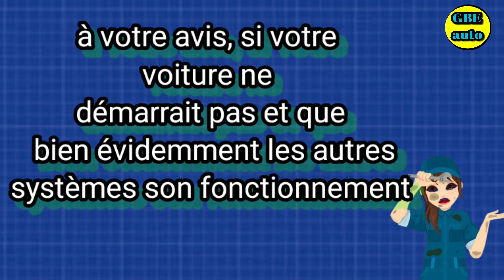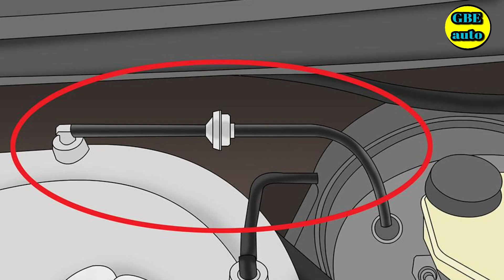Automobile: reconnaître une courroie ou une chaîne de distribution qui a lâché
Dans cette vidéo vous retrouverez les techniques et les astuces dans le contrôle d'une courroie ou d'une chaîne de distribution coupée.

▬▬▬▬▬▬▬▬▬▬▬▬▬▬ LIENS  ▬▬▬▬▬▬▬▬▬▬▬▬▬▬

▬▬▬▬▬▬▬▬▬▬▬▬ VIDÉOS ASSOCIÉES  ▬▬▬▬▬▬▬▬▬▬▬

00:00 : Introduction

Nom du créateur
Idriss Foedje